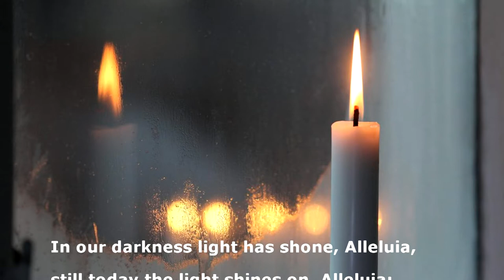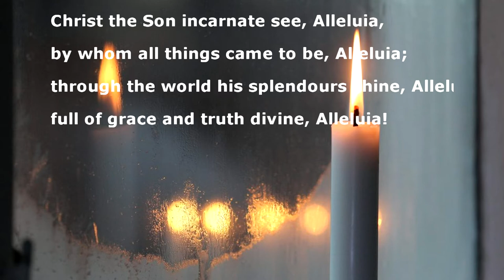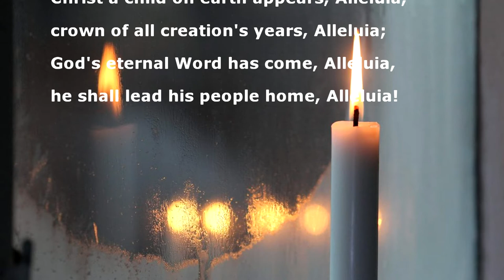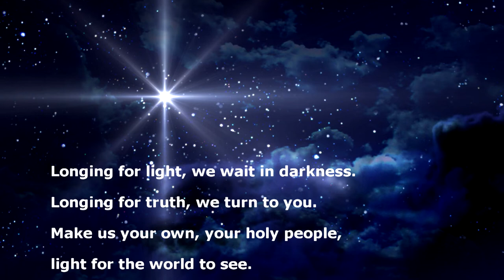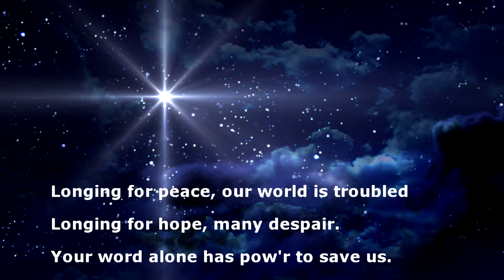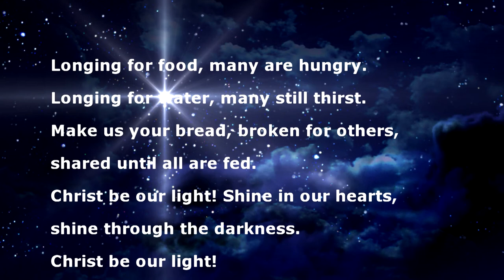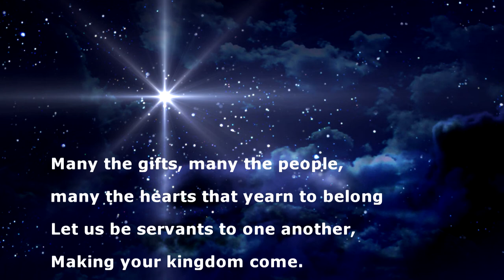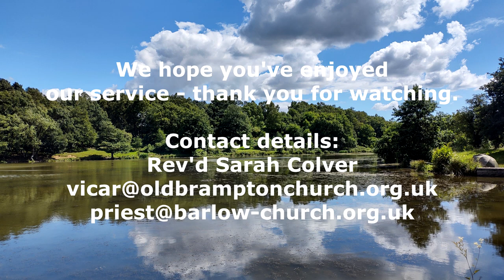20210131 Candlemas with Holy Communion v2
Pre-recorded Service for Candlemas with Holy Communion for the Joint Benefice of St Peter and St Paul, Old Brampton, St Lawrence, Barlow and Loundsley Green LEP. Presided over by Rev'd Janet Quick with Reader, Kate Brookbank. Readings and Intercessions from Peter Gouldthorpe, Ingrid Stopher, David Riley and Anne Farrow.